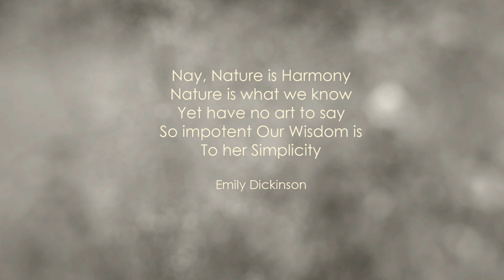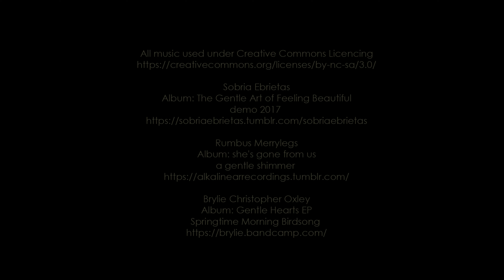To Her Simplicity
A short 5 minute video taken in my local nature reserve.
Celebrating the beauty of nature in her simplicity
This is an experimental video using the Fuji XT4 and a combination of different lenses including Lensbaby Sweet for some of the interesting bokeh effects.
Filmed at 24fps to give a more filmic effect
Fuji 18-55 lens and Lensbaby 35mm Sweet Spot